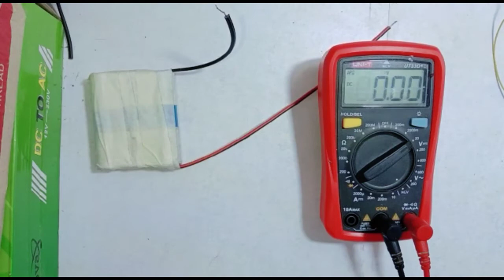How To Make Free Energy Generater Use 12v DC Motor Home Theater Project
Hi guys today we will show you in this video how you can make free energy using a DC motor.